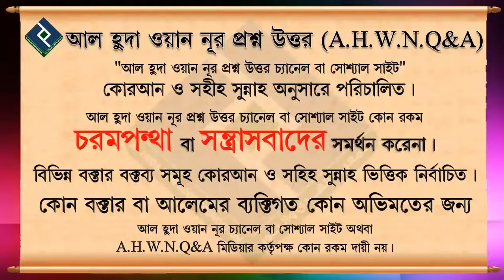রাসূল সাঃ জানাযা কিভাবে পড়ানো হয়েছে ᴴᴰ┇শাইখ আব্দুল মালেক বিন ইদ্রিস